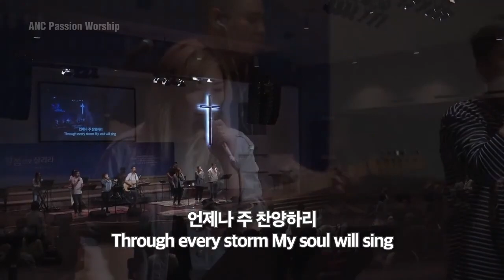주 한분 만으로 (Christ is Enough) - ANC Passion Worship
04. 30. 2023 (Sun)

ANC Passion Worship

Every Sunday
11:30 am

- Band members -

* Vocal:
   - Joshua (A. Guitar)
   - Hyemi
   - Edward
   - Lynn
   - Henry
   - Andy

* Keyboard:
   - Deanna
   - Nara

* E. Guitar:
   - Jay

* Drums:
   - JJ

* Sound Engineer
   - Young J Choi